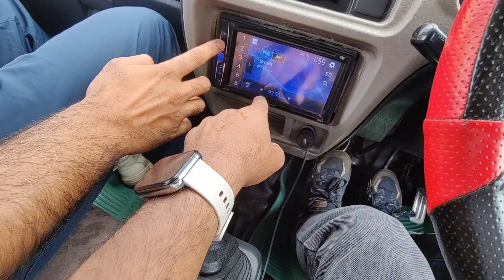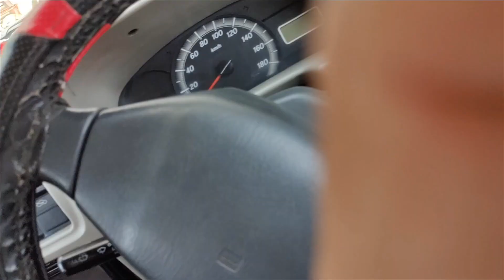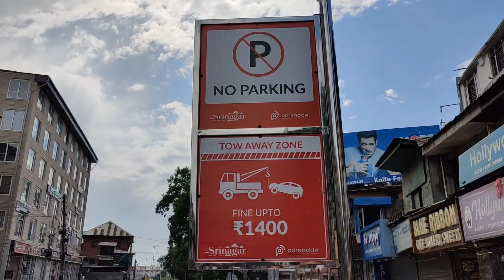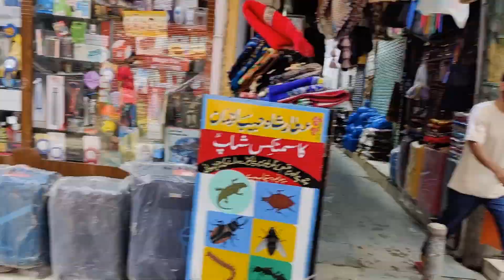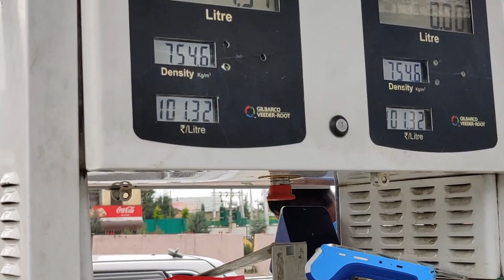Gadi Chalane Se Darh Gaya 😃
Lots of love.❤️...
zubair